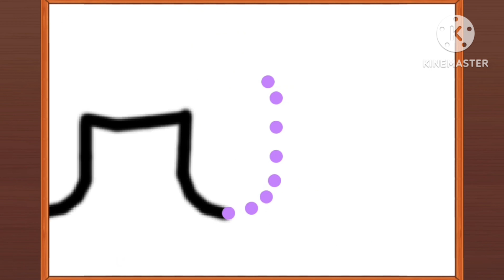How to draw a cute cat for children